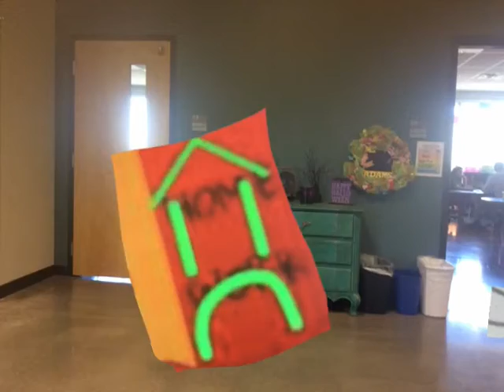My evil clone’s summer school part 3